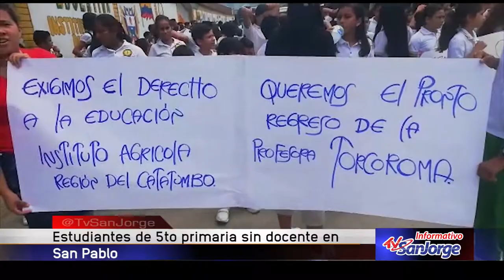Estudiantes de 5o. primaria sin docente en San Pablo